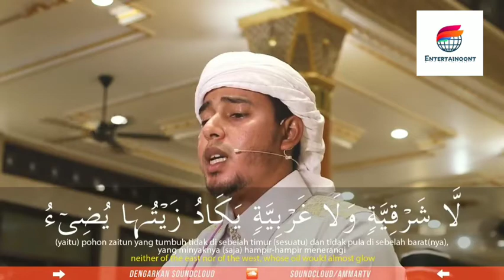Salim Bahanan || Surah Al-Fatiha, Surah An-Noor Ayat 35 & Surah Al-Hashr Ayat 22-24